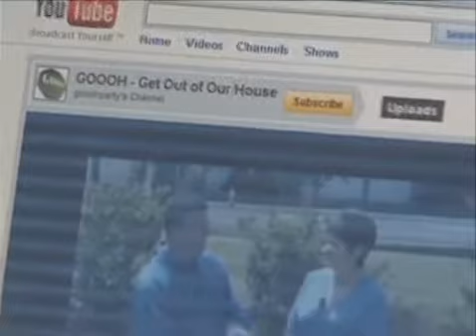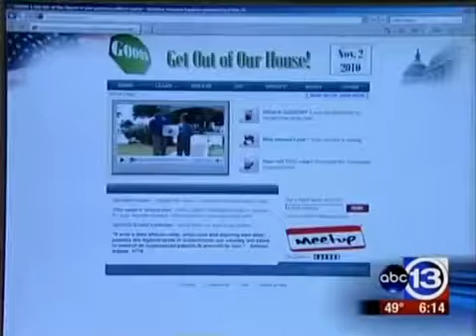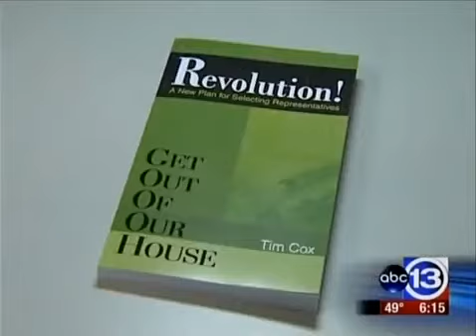KTRK, ABC Houston TX Interview Tim Cox GOOOH Founder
GOOOH stands for 'Get Out of Our House' and is pronounced like the word 'go'. It is a NON-PARTISAN plan to place 435 citizen representatives on the ballot in 2012, competing for a seat in the U.S. House of Representatives. The members of each district will have an honest opportunity to fire the career politicians who have taken over OUR House and are destroying our nation.

We will select candidates in 2012 in every district where we have a leader and at least 250 members. The process will begin approximately two months before the 2012 filing deadline. Texas will be the first state, running the process in November of 2011.

and Fire Congress in 2012!